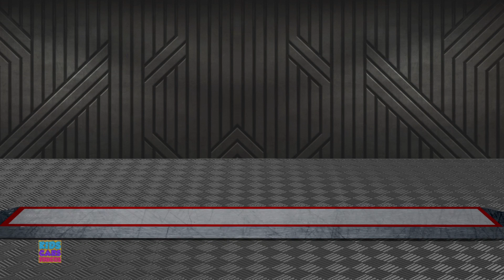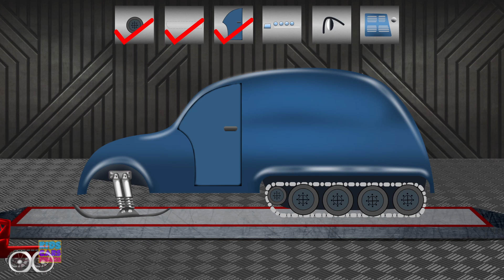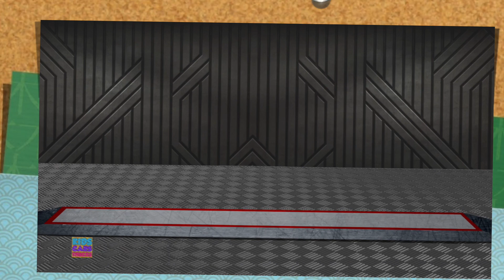Cement Mixture Truck Formation & Uses | Construction Vehicles Video For Kids